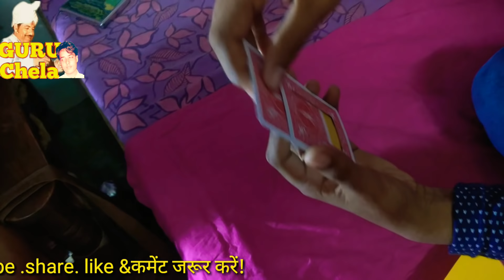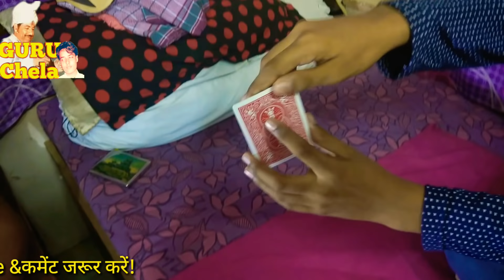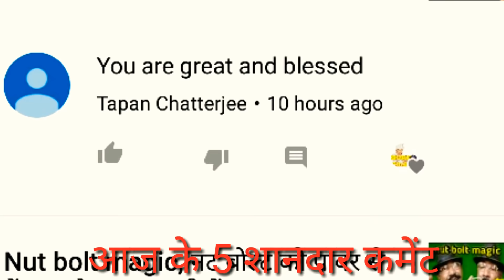तास का जादू king से 3ओर 3 का king बनाओLearn Magic 184NO, Guru Chela Jadugar से व अंधविस्वास मिटायें.